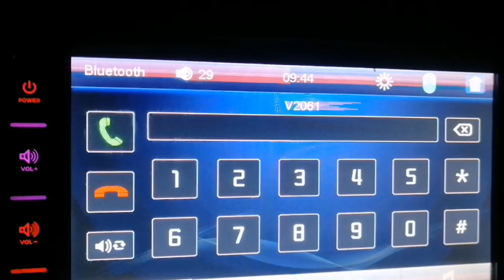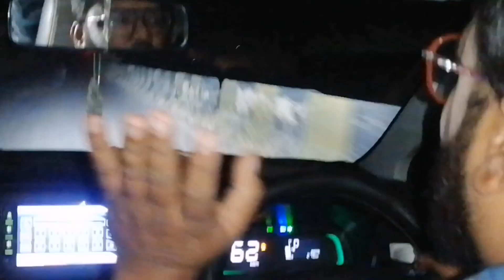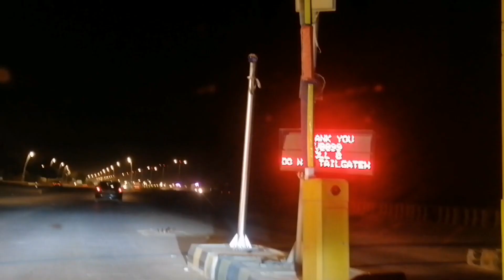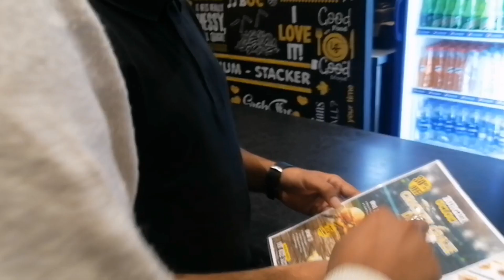Bahira Town Karachi | Waqar Shahi V/S 🤔 😯 | bahira Town Karachi Latest news | Bahira vlog | Sindh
Bhot enjoy kiya bahira Town Karachi mai.